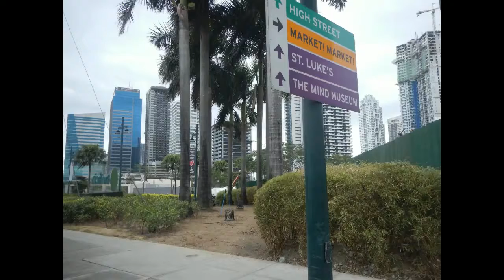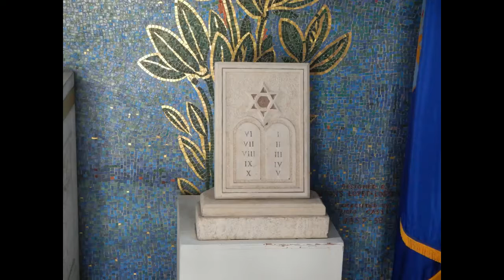Manila 2014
A city day tour through Manila in 2014.